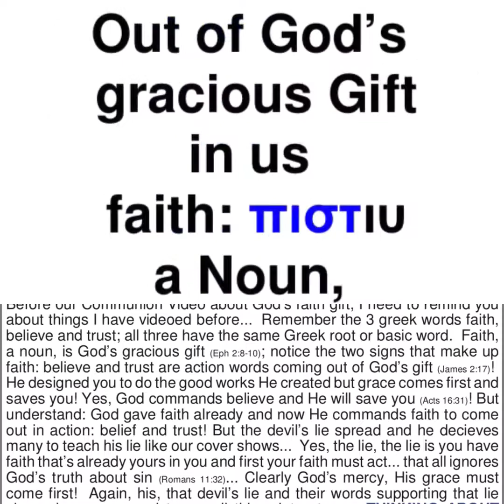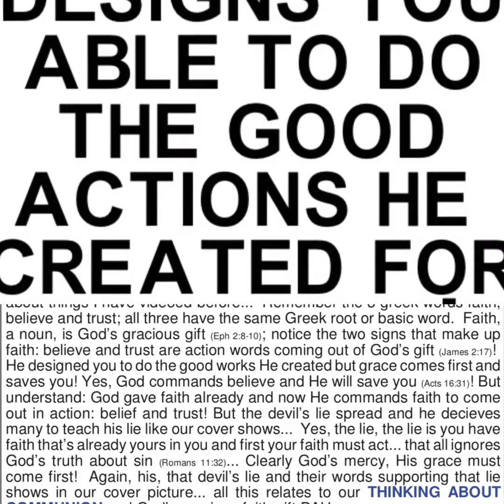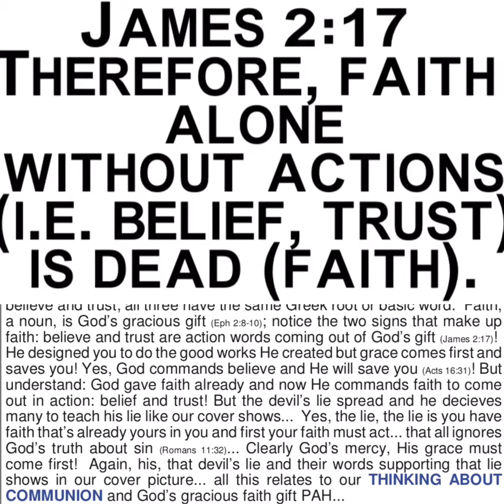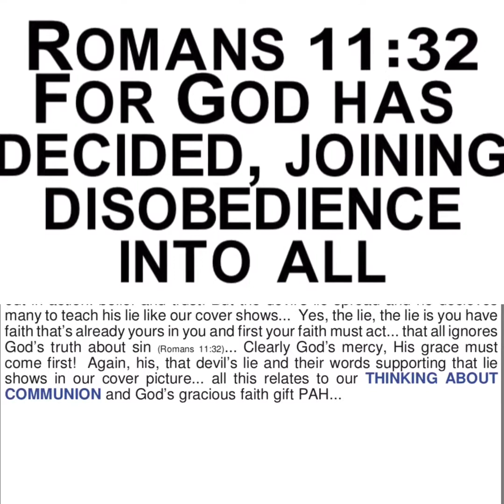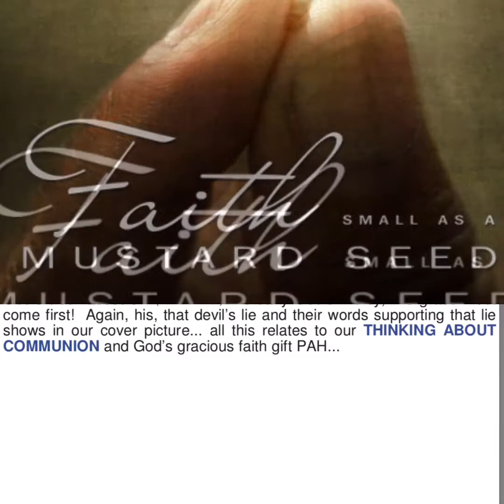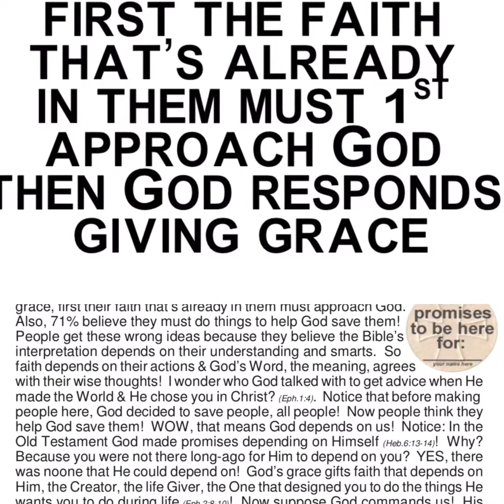September 30, 2016 - Mustard Seed Faith is Enough!